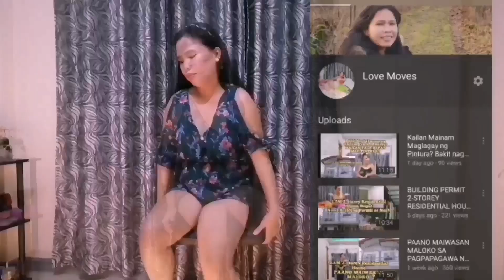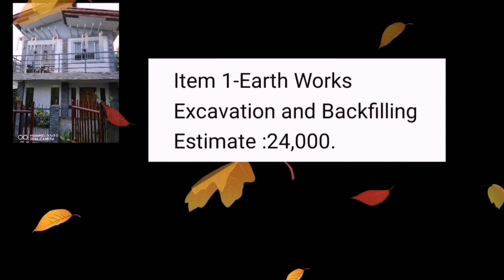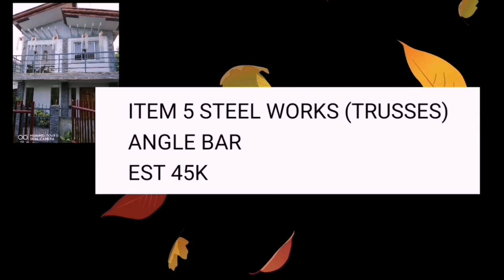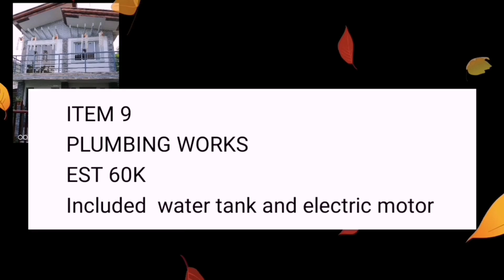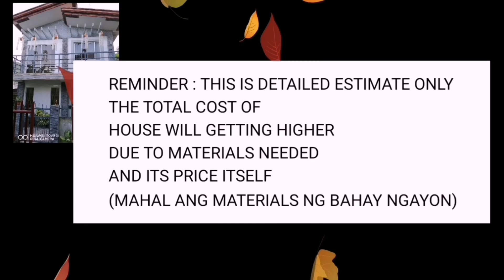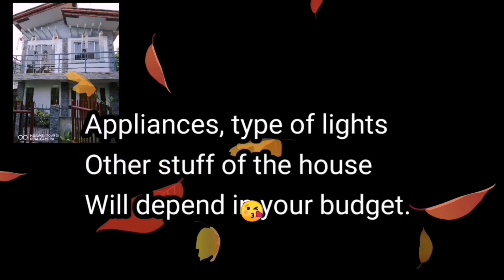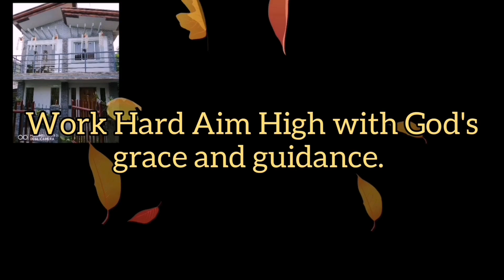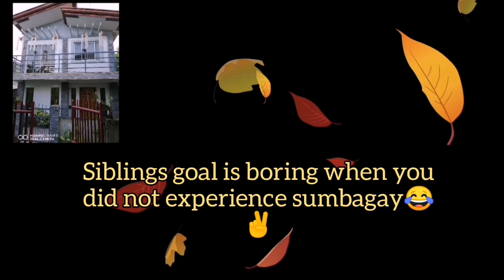Detailed Estimate Budget /Description for House Before Construction 2-STOREY Residential House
Detailed Estimate for House construction and its description.